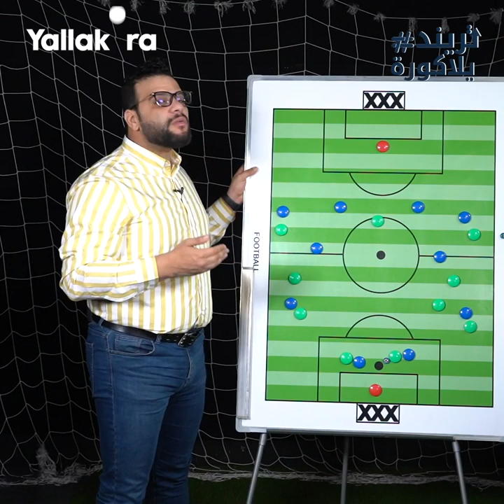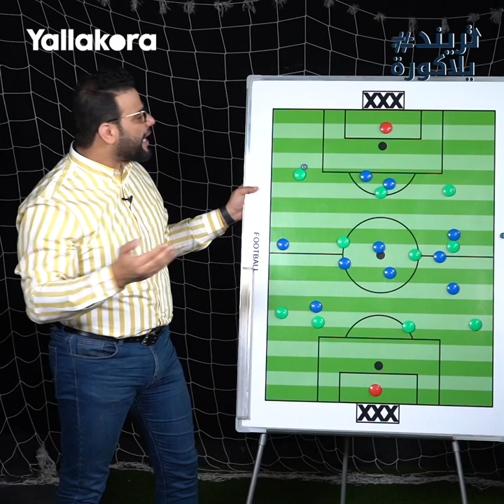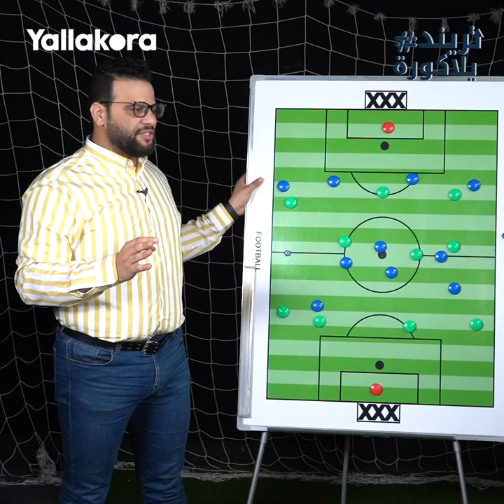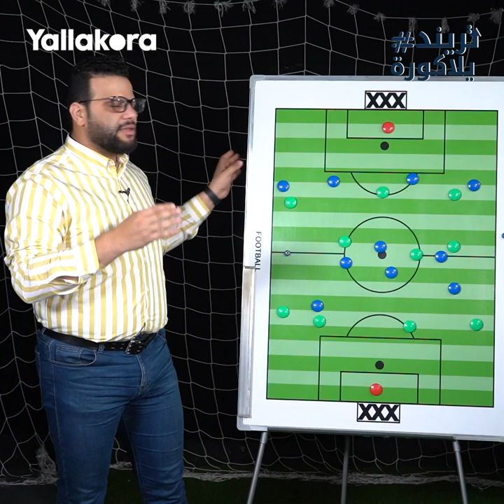تريند_يلاكورة.. كريم سعيد يحلل: تفوق مان سيتي فنيا على الريال .. وماذا اضعت يا رياض يا محرز؟!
تصوير: زياد أحمد